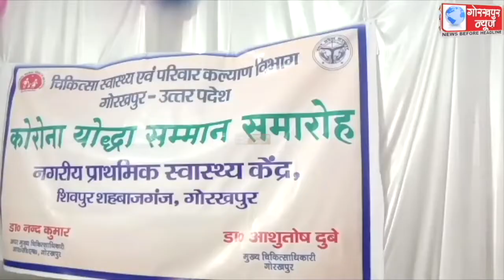23 कोरोना योद्धाओं को सीएमओ डॉ आशुतोष कुमार दुबे ने किया सम्मानित, कहा, सम्मानित हुए कोरोना योद्धाओं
23 कोरोना योद्धाओं को सीएमओ डॉ आशुतोष कुमार दुबे ने किया सम्मानित, कहा, सम्मानित हुए कोरोना योद्धाओं ने दिन रात एक करके जिले में कोविड को किया है नियंत्रित